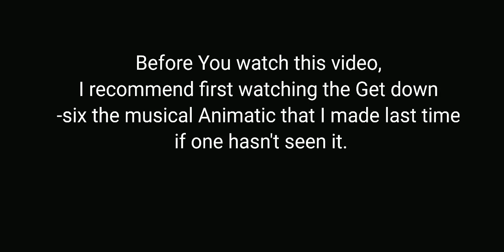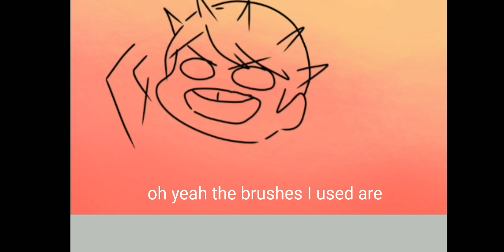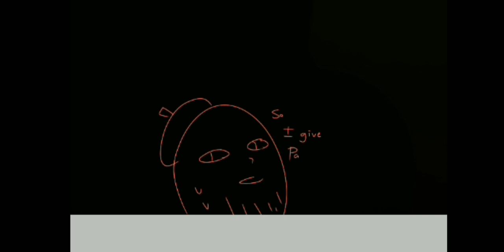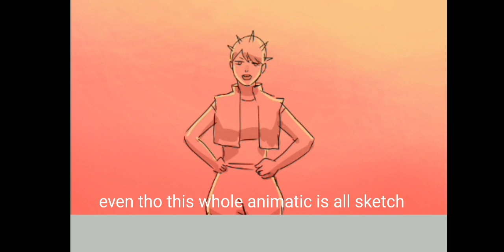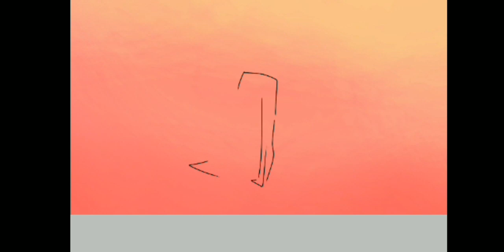[Animatic drawing process] Get Down- Six the Musical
I wasn't able to count the time that I consumed in doing the animatic.

All I gotta say when editing in kinemaster is just explore the tools and you're good to go.